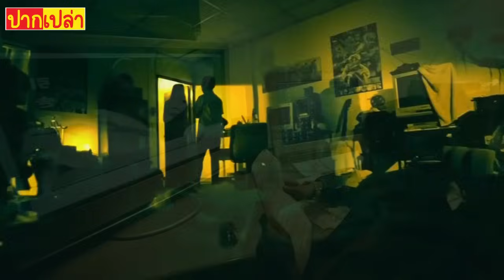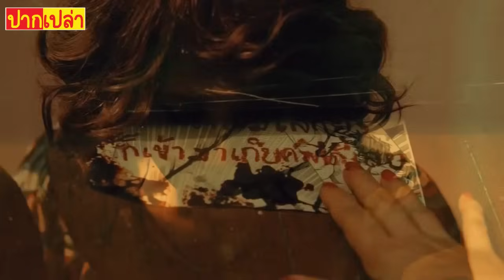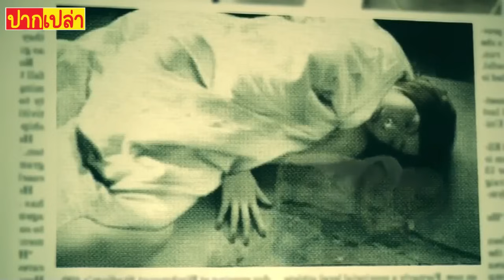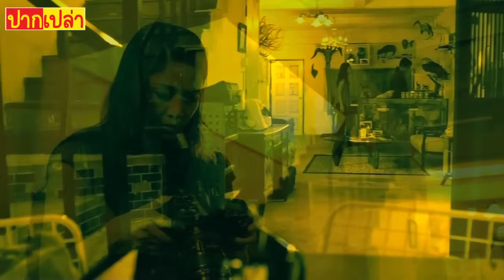จุดจบของเด็กติดเกม(ไม่ออกจากห้อง 5 ปี) | สปอย ใครในห้อง